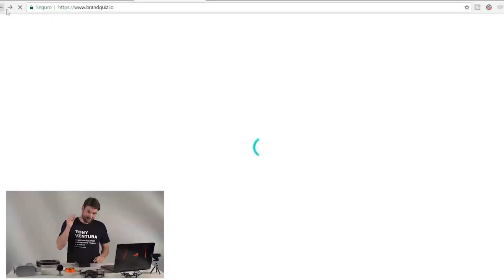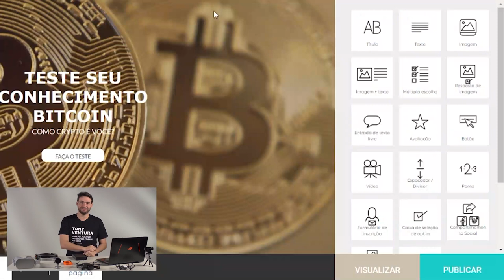Ferramenta para criar seu proprio TESTE DE PERSONALIDADE QUIZ - BRANDQUIZ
Deseja montar o seu próprio teste de personalidade ou quiz de perguntas e respostas? Aquele teste que a pessoa vai respondendo perguntas e no final ganhando pontos, no final você da a resposta baseado nos pontos que a pessoa ganhou, tipo um teste de personalidade.
Com o Branquiz, você cria qualquer quiz em questão de minutos, uma ferramenta super fácil de usar!